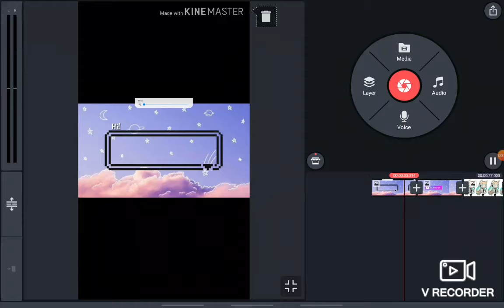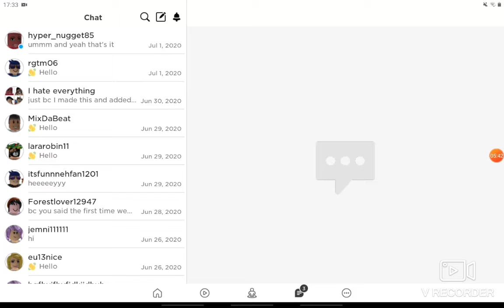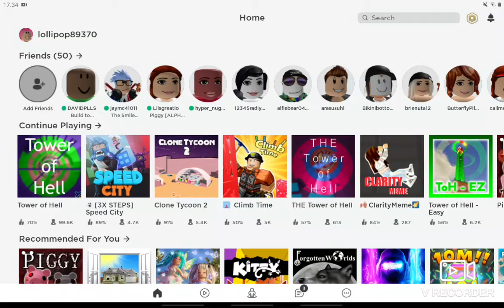Ooooooo a new intro (ToH)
A new into so cool so please like and subscribe we will need it in our vids so please enjoy your self at sassy gaming and hit that notification bell if your also new welcome